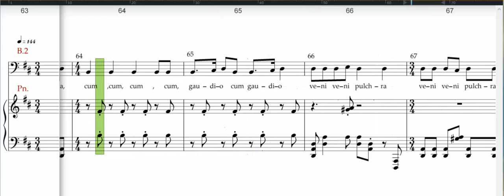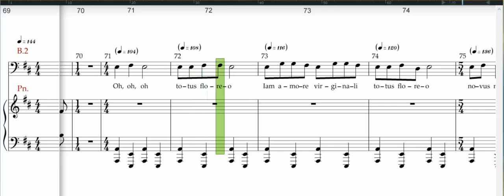Orff , Carmina Burana , Tempus est iocundum , Bass 2 rehearsal track